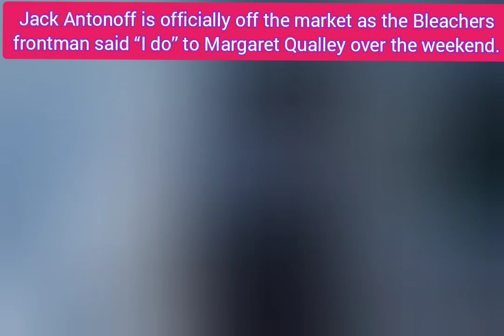Jack Antonoff marries Margaret Qualley in intimate New Jersey wedding